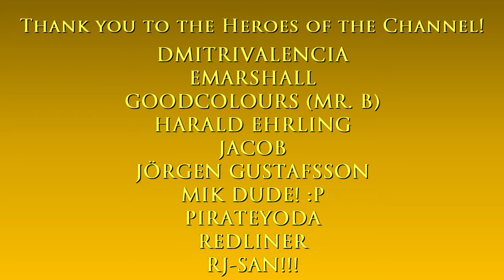Galileo Observatory | Just Walking | GTA V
Hello and welcome to the Just Walking in GTA V series! :)

Intro: GTA V "Welcome to Los Santos" Intro Theme

Main computer used:
Model: GX502LXS-HF053TS
Processor: Intel Core i7-10875H
Graphics card: GeForce RTX 2080 Super Max-Q 8GB
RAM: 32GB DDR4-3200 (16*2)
Storage 1: 1TB Western Digital WDC PC SN730 M.2 NVMe PCIe 3.0 SSD
Storage 2: 250GB Samsung 970 EVO Plus M.2 NVMe PCIe 3.0 SSD

Other hardware:
Recorder: Elgato Game Capture 4K60 S+
Headset: ROG Delta
Mouse 1: ROG Gladius II (wired)
Mouse 2: Logitech M170 (wireless)
Extra keyboard: Logitech MK320 (I need num keypad lol)
Controller 1: Logitech Extreme 3D Pro joystick
Controller 2: Microsoft XBox 360 Controller

Software:
OS: Windows 10 Home
Editing: Vegas Movie Studio (legitimate purchase)
Internet: FTTH 300Mbps

About the location:

“Set up high in the Vinewood Hills with stunning views of the city, the Galileo Observatory was constructed at the end of the 19th century to make astronomy more accessible to the general public, but mostly now serves as a reminder of what little progress has been made in space exploration in the past 40 years”
— GTA V digital manual

The Galileo Observatory is a facility located in Galileo Park, Vinewood Hills, north of Los Santos, and is accessed from East Galileo Avenue.

It is based on the real life Griffith Observatory in Los Angeles, California.

It is named after Galileo Galilei, an Italian astronomer, physicist, mathematician, and philosopher, who made great strides in the improvement of the early refracting telescope.

A concrete sculpture can be found in front of the observatory, a replica of the real life Astronomers Monument in front of the Griffith Observatory. The real life Monument also features a depiction of Galileo Galilei, whom the in-game observatory is named after. Backpackers and trippers can be found in the Arthur's Pass Trails, located north of the facility.